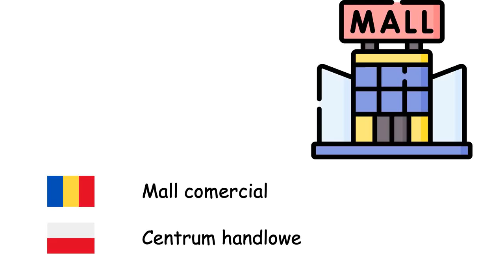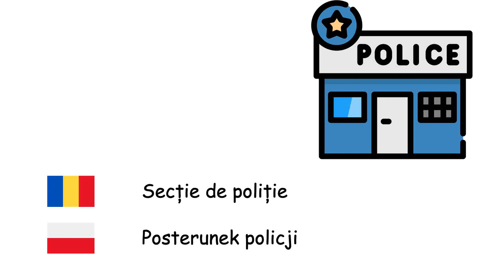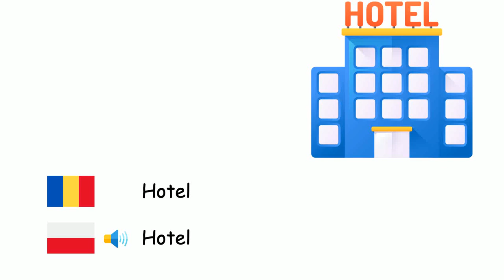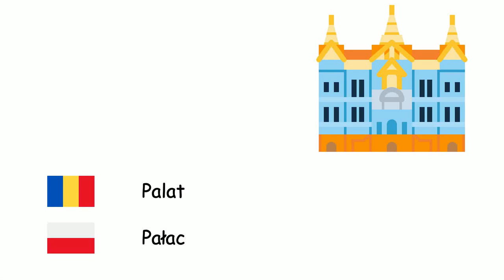Locuri (Limba poloneză) (ro-pl)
Fone TV
ro-pl-9
Miejsca (Język polski)
Mall comercial - Centrum handlowe
Supermarket - Supermarket
Stație de alimentare - Stacja benzynowa
Mare - Morze
Casă - Dom
Spital - Szpital
Aeroport - Lotnisko
Râu - Rzeka
Gară - Dworzec kolejowy
Secție de poliție - Posterunek policji
Sat - Wieś
Pod - Most
Turn - Wieża
Şcoală - Szkoła
Ocean - Ocean
Pădure - Las
Parc - Park
Oraș - Miasto
Universitate - Uniwersytet
Plajă - Plaża
Cafenea - Kawiarnia
Muzeu - Muzeum
Stație de autobuz - Przystanek autobusowy
Fabrică - Fabryka
Hotel - Hotel
Bancă - Bank
Stadiu - Stadion
Câmp - Pole
Parc național - Park narodowy
Bibliotecă - Biblioteka
Palat - Pałac
Tunel - Tunel
Restaurant - Restauracja